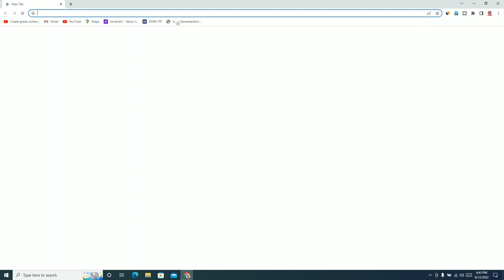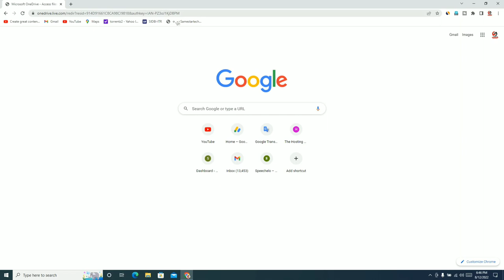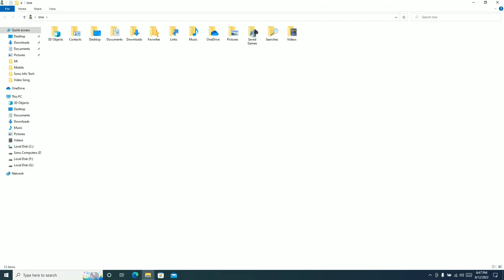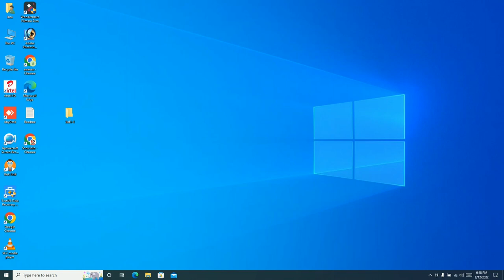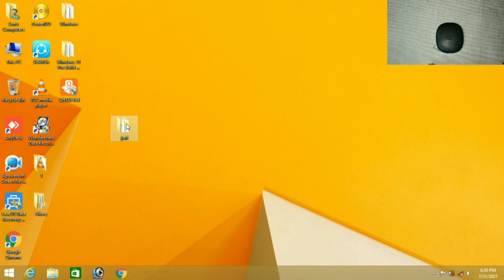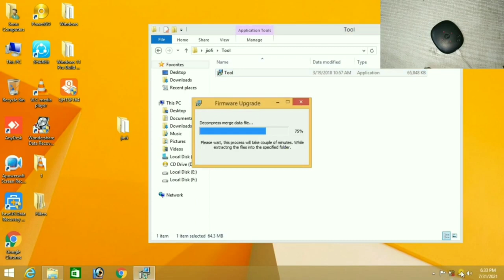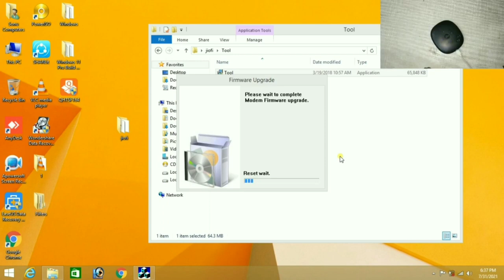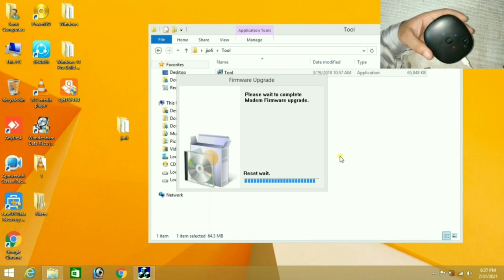JioFi-4 | How To Upadate/Upgrade Software JioFi 4 By A Computer PC | Red, Blue,Green Light Fix Error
youtube tech channel